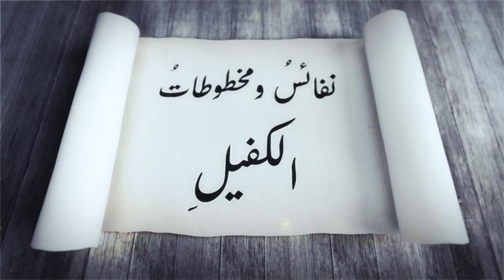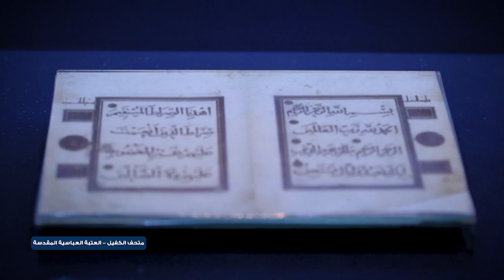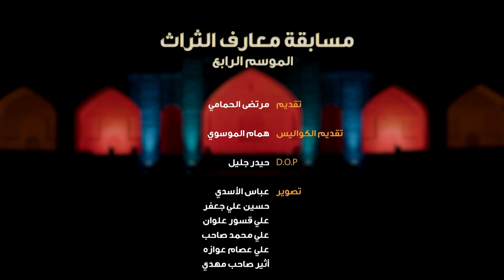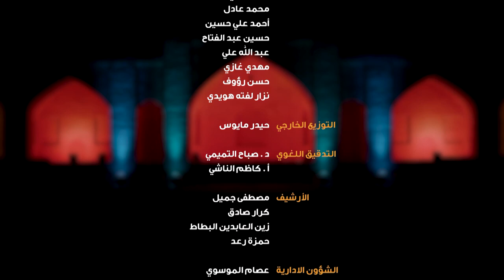برنامج مسابقة معارف التراث - الحلقة الثانية